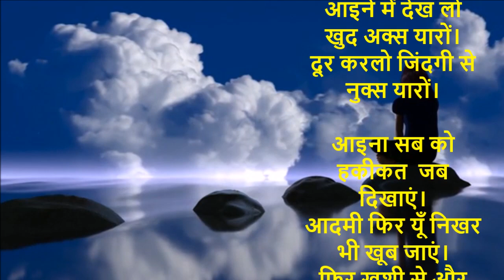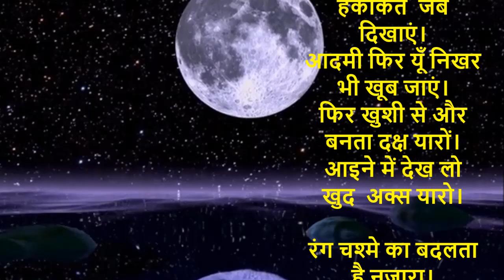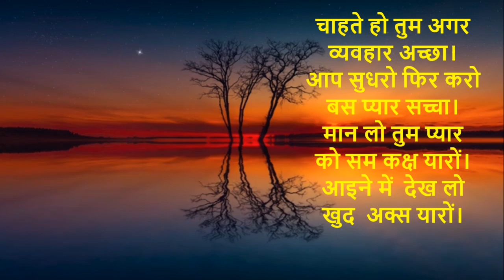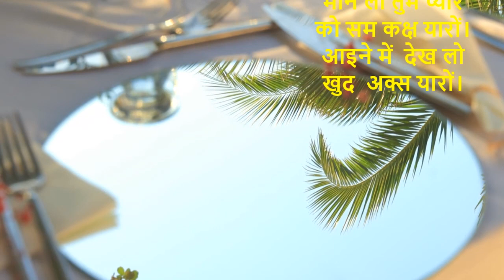आइने में देख लो खुद अक्स यारों। गीत मदन राज बोहरा| गायक अजीत सरीन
आइने में देख लो खुद अक्स यारों।
दूर करलो जिंदगी से नुक्स यारों।

आइना सब को हकीकत  जब दिखाएं।
आदमी फिर यूँ निखर भी खूब जाएं।
फिर खुशी से और बनता दक्ष यारों।

रंग चश्मे का बदलता है नजारा।
भाव भी रख शुद्ध फिर जग देख
सारा।
है बहुत प्यारे जगत के शख्स यारों।

चाहते हो तुम अगर व्यवहार अच्छा।
आप सुधरो फिर करो बस प्यार सच्चा।
मान लो तुम प्यार को सम कक्ष यारों।